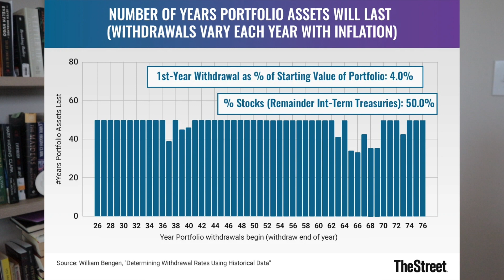Traditional FIRE | The FIRE Movement Series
Welcome to Episode 1 of my FIRE Movement series! Over the next couple of months I'll be talking about all of the varieties of FIRE and focusing more heavily on financial independence in general!

to join the FREE 5-day Salesforce Challenge or to enroll in the program to start working toward your new career!

*ACCOUNT BONUSES*

75,000 bonus miles after spending $4,000 in first 3 months
Unlimited 2X miles

Earn $200 after spending $500 and making 3 on-time payments

5% cash back on gas for 1 year

20,000 miles after spending $500 in first 3 months
1.25 miles per $1 spent

*SAVE MONEY*

*MAKE MONEY*

🌟Upside (gas): LEILA95286

💻 Create a Course! Teachable Launch Accelerator Challenge

ETSY SHOP